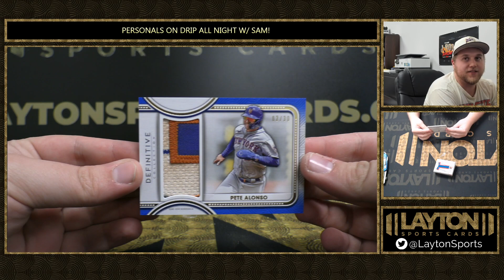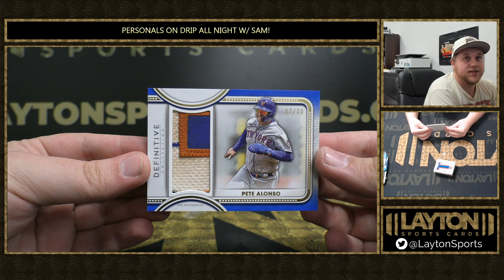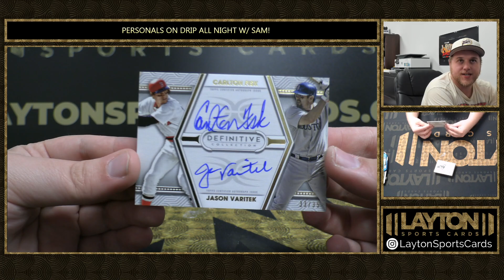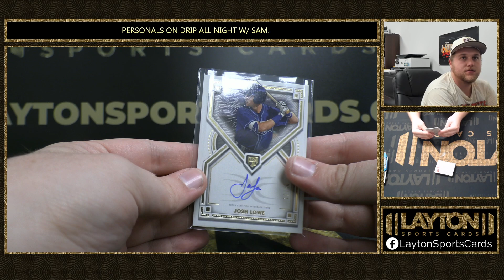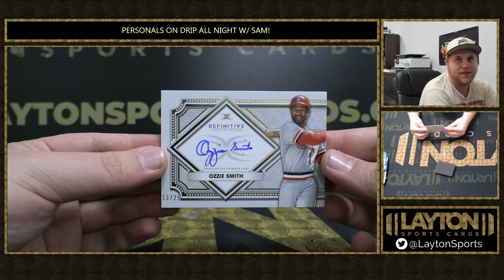SICK TATIS 1 OF 1! 2022 TOPPS DEFINITIVE BASEBALL 1 BOX BREAK FOR UC